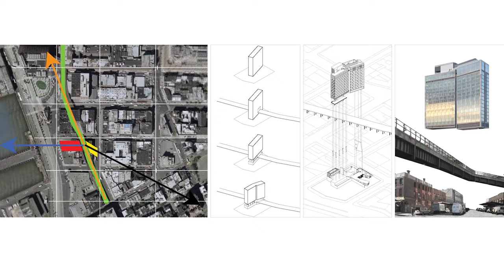Public-Private Partnerships in NYC: Panel 1: Todd Schliemann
Panel 1: The High Line
Adam Ganser, Vice President for Planning and Design, Friends of the High Line (MSRED '10)
Todd Schliemann, Partner, Ennead Architects
Lisa Tziona Switkin, Principal, James Corner Field Operations
Moderated by David Smiley, Assistant Director, Urban Design Program, Columbia GSAPP (MARCH & MSHP '86)